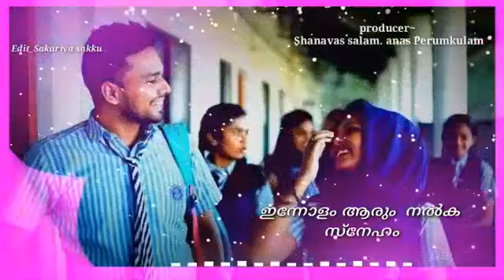മുറപ്പെണ്ണ് |THANSEER KOOTHUPARAMBU|FAIZALNAZEER THAMARAKKULAM|NEW ALBUM SONG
Lyrics:FAIZALNAZEER THAMARAKKULAM
Singer:THANSEER KOOTHUPARANBU
Producer:SHANAVAS SALAM_ANAS PERUMKULAM